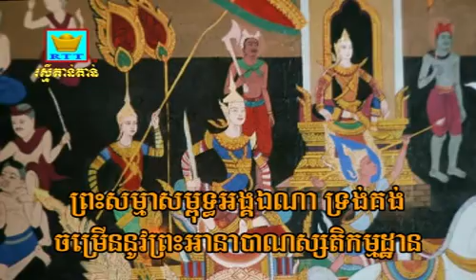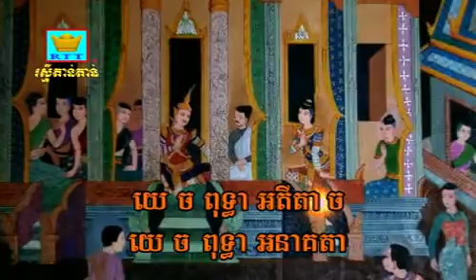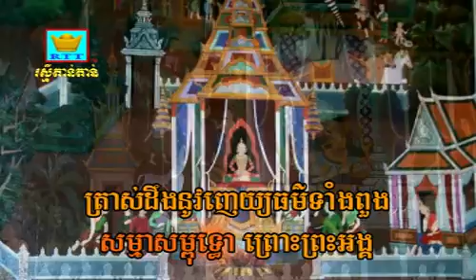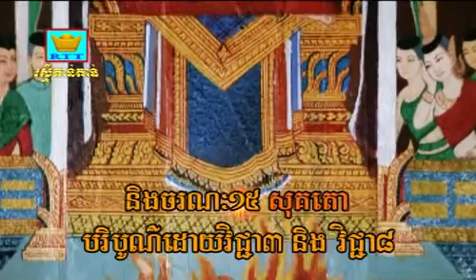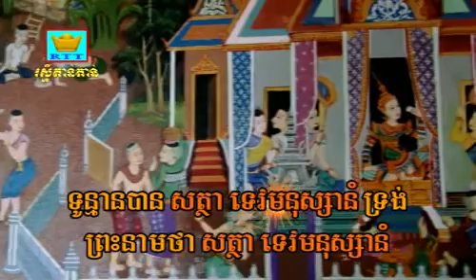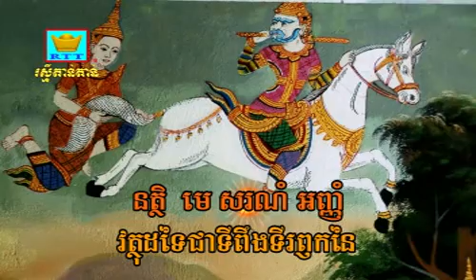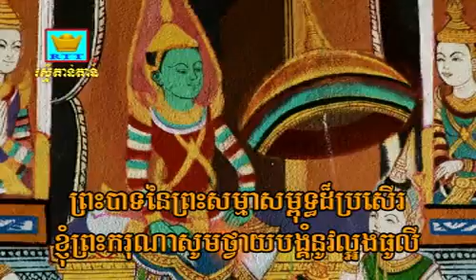Kihik Bak Dik Bat Pis Sdar 5